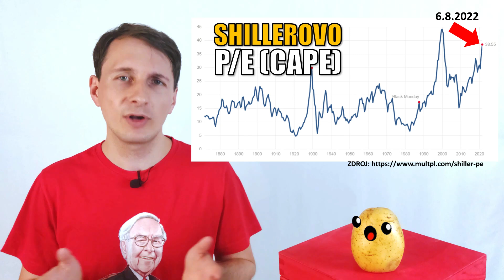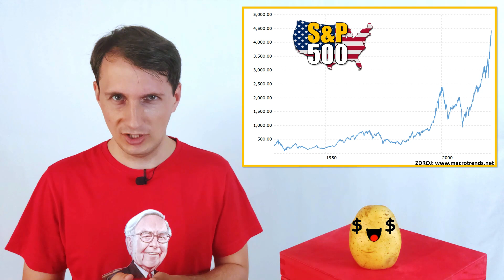Rozbor portfolií: 60/40, třífondové Bogleheads, Buffettovo a All Weather Raye Dalia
👉 OTEVŘTE SI INVESTIČNÍ ÚČET U DEGIRO:
Investování zahrnuje rizika ztrát.
👉 SEZNAM ETF BEZ POPLATKŮ
👉 CHCETE INVESTOVAT JEDNODUŠE BEZ JAKÝCHKOLIV DALŠÍCH STAROSTÍ?
Vyzkoušejte Portu!
V posledních epizodách jsem hodně mluvil o alokaci aktiv a třídách aktiv. Napadlo mě, že by bylo pro vás užitečné, kdybychom se podívali do praxe stavby portfolia a rozebrali si pár oblíbených portfolií a podívali se, jak fungují a jak se jim v posledních cca 20 letech vedlo. Napadají vás další portfolia, která by stála za rozbor? A jak funguje vaše portfolio?